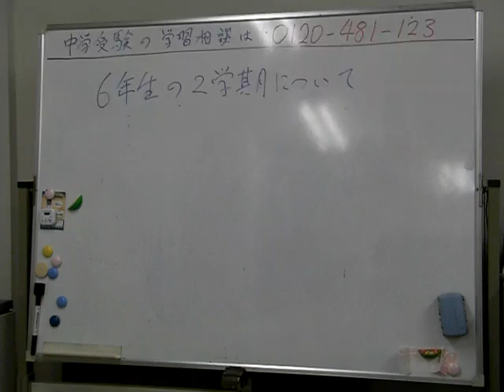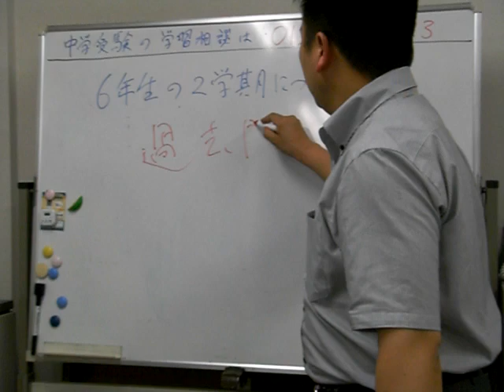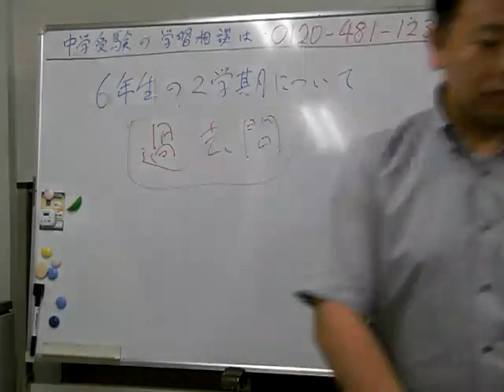中学受験６年生 ２学期からの勉強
中学受験６年生の２学期からの効果的な勉強とは？